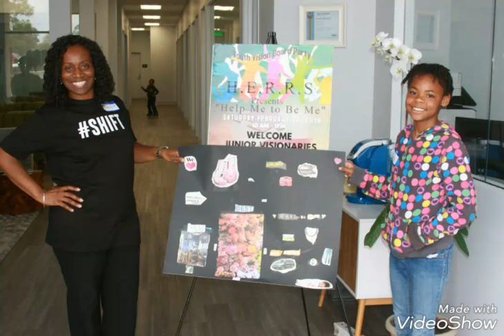"Help Me To Be Me" Youth Vision Board Party